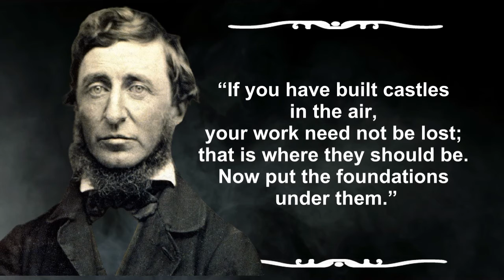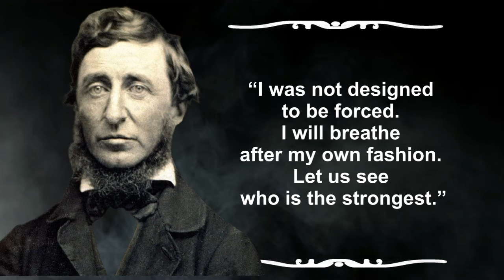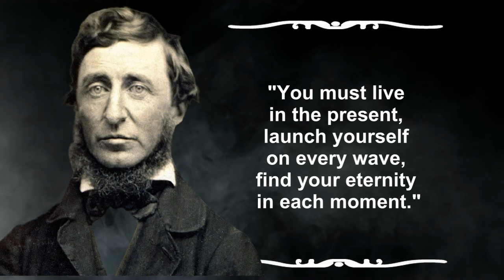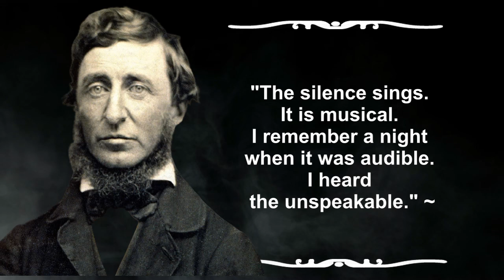These Henry David Thoreau Quotes Will CHANGE You | Deep Quotes, Aphorisms and Wise Words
No matter how they come to us, life’s lessons are invaluable and worth cherishing. These life changing quotes from Henry David Thoreau will inspire you.